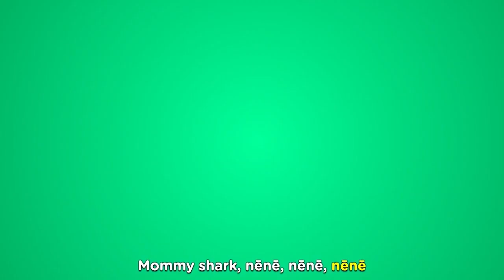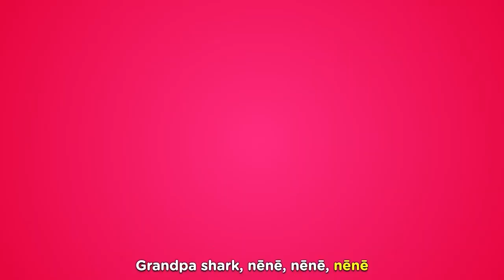Summer Songs Compilation 🌊 Swimming Song & More 😍 Babiloo Nursery Rhymes & Kids Songs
00:00     Intro
00:07     Swimming Song
02:13    The Muffin Man
04:06     Travel Song
06:15     Row Row Row Your Boat
07:49     Beach Song
09:41     Fruits & Vegetables Song
11:52    Baby Shark
13:42    Outro

About Babiloo:

Welcome to Babiloo, a faraway island that offers relatable, educational and entertaining animated videos, curated by experts in childhood development to enhance your child's socio-emotional intelligence and creativity.

The video series follow the adventures of a curious toddler, Benny, and his toy companion, Wooby, who live on a farm with their family and pets.

Whether it's teaching kids how to tie their shoes, share, respect Mother Nature, or the alphabet, shapes and colors, Babiloo's goal is to provide children with useful lessons for everyday experiences in the form of catchy songs and refined videos, that they can dance and sing along to.